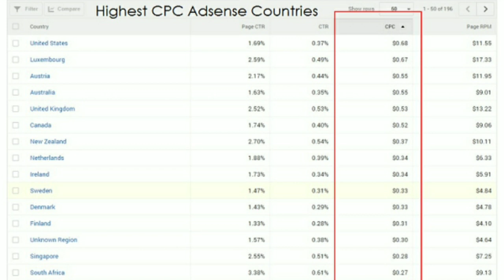PANTASAN BANYAK YG TIDAK BERTAHAN,TERNYATA SEGINI BAYAR IKLAN YOUTUBE DI INDONSESIA ,SEDIH??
Banyak orang yang menyalurkan bakatnya di dunia youtube,tapi tidak sedikit juga yang belum paham tentang penghasilan dari youtube mereka hanya tergiutlr dengan penghasilan youtube ternama tapi mereka tidak lihat bahwa youtuber ternama itu adalah publik figur